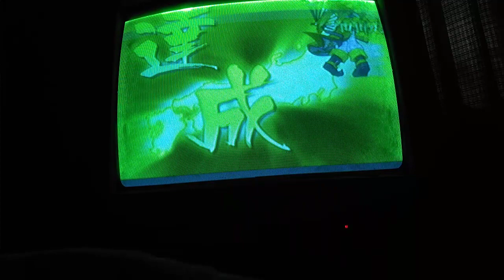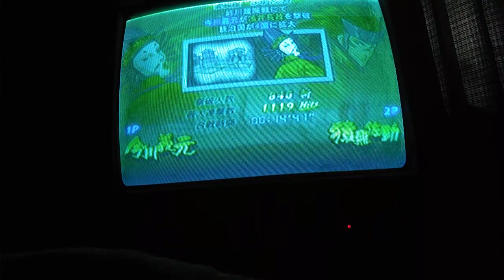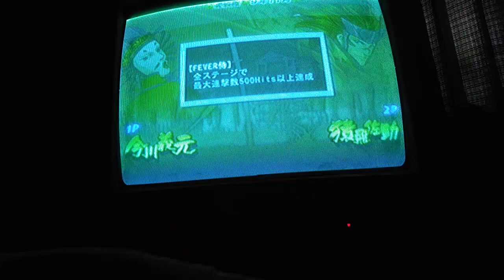basara 2 heroes conquest mode imagawa yoshimoto difficulty hard Final chapter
conquest mode 1P/2P
Final chapter
imagawa yoshimoto Dan sarutobi sasuke Vs akechi mitsuhide
difficulty : hard